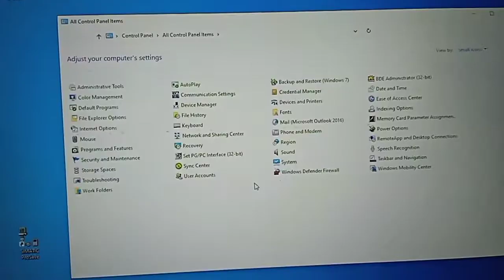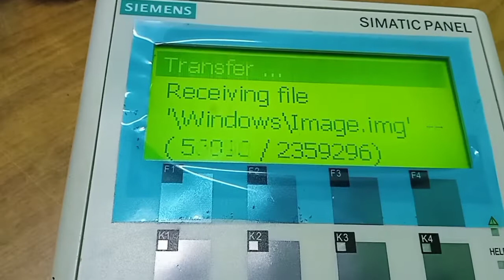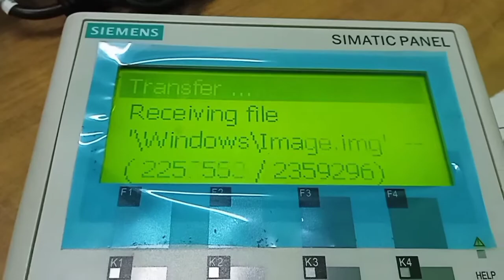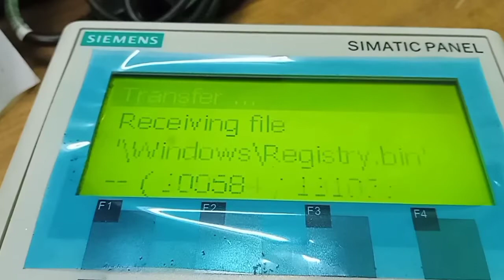Siemens OP77B HMI program Restore using Siemens PC Adapter USB A2 Cable via Simatic Prosave V17.0.1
1) In details video explaining Siemens OP77B HMI program restore procedure  using Siemens PC ADAPTER USB A2 Cable Via Simatic Prosave V17. 0.1 software. It will complement the earlier videos uploaded in the same channel.

2) Viewers will get to know about the details of PG/PC setting.

3) Before clicking on "Start Restore" icon in Prosave , "Transfer " icon need to be pressed on the HMI  home screen.

4) Before clicking on "Read" icon for checking different "Bus Nodes"
"Transfer " icon need to be pressed on the HMI  home screen. Otherwise the PG/PC diagnostics will not be able to detect the different DP addresses of the connected active devices.

5) DP address of the HMI device  found by the no. 4 step need to be given in the  Prosave V17. 0.1 "General " header.

6) Any program image taken by Prosave software which have ".psb" extension can't be edited. Moreover    program restore can be performed on exactly the same type of device with the same Siemens MLFB number only.

7) For any further clarification I am open to replying the comments.